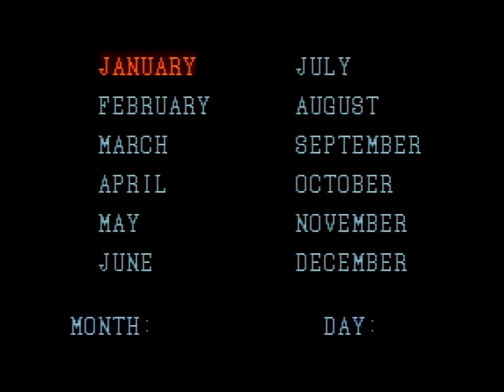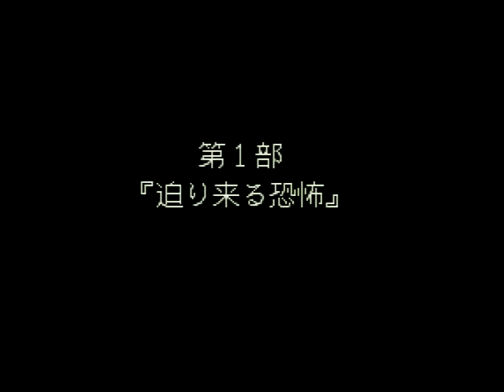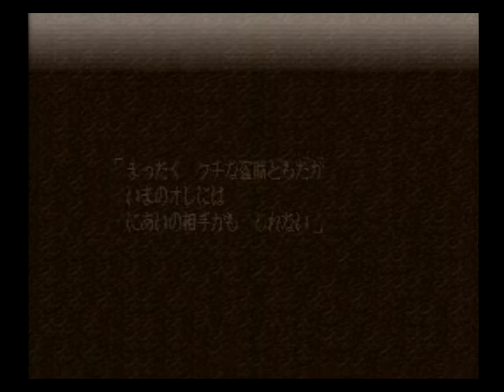loja de video games retro japonesa ordem de correio Espada de Recompensa Bounty sword super famicom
Agora você pode fazer compras fora do Japão!
Videogame clássico. Relógio de jogo
Ao usar o carrinho de pedidos no exterior fornecido pelo serviço Comprador, até mesmo usuários que moram fora do Japão poderão ter suas mercadorias entregues em 3 etapas fáceis!
Gaming sales online japan used game
japanese retro video games shop
japanese retro video online game shop
japan video game store online
video game online shop japan
Gaming sales online japan